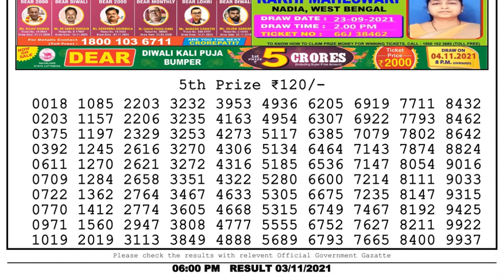Nagaland State Lottery 06:00 PM 03/11/2021 Lottery Sambad Result